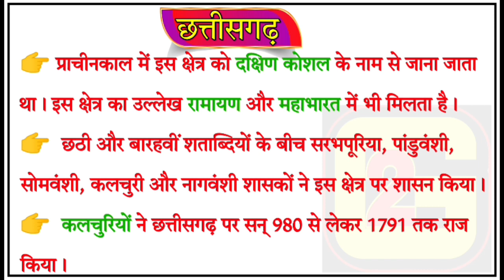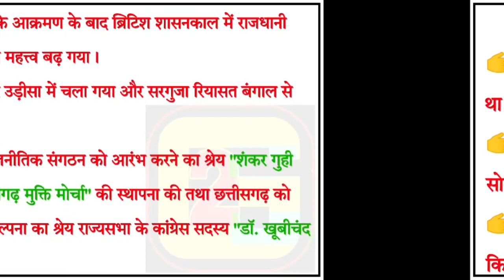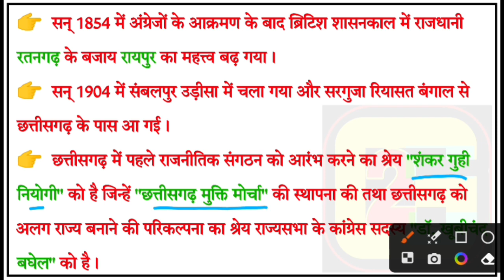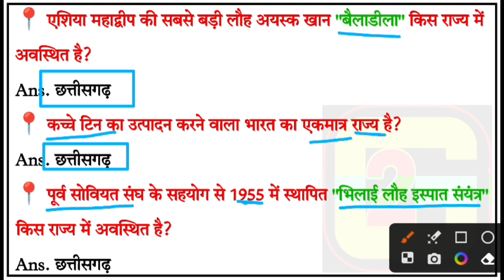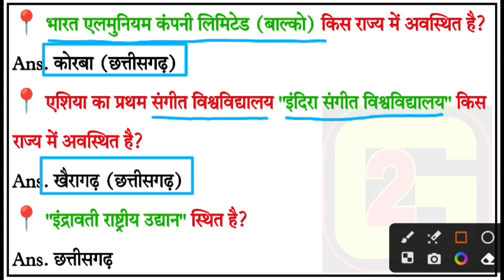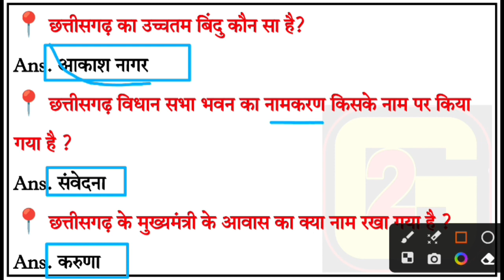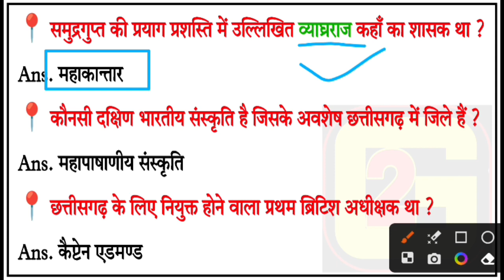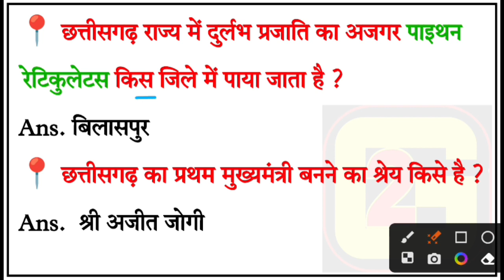Important India gk : chhattisgarh gk question and answers || Static gk question of chhattisgarh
Important India gk : chhattisgarh gk question and answers || Static gk of chhattisgarh || chhattisgarh gk in hindi || chhattisgarh gk || chhattisgarh static gk ||chhattisgarh gk question || chhattisgarh gk question 2023 ||  chhattisgarh gk 2023 || chhattisgarh gk and gs || chhattisgarh gk classes ||  chhattisgarh gk gs ||  chhattisgarh gk mcq ||  chhattisgarh gk best book || chhattisgarh general knowledge || chhattisgarh gk question in hindi || chhattisgarh history || chhattisgarh geography || chhattisgarh polity || छत्तीसगढ़ की संपूर्ण जानकारी || छत्तीसगढ़ को जानो || छत्तीसगढ़ की जानकारी || छत्तीसगढ़ महत्वपूर्ण प्रश्न || gk by Gaurav Godara sir || g2SIR Gaurav Godara || study with G2 Sir